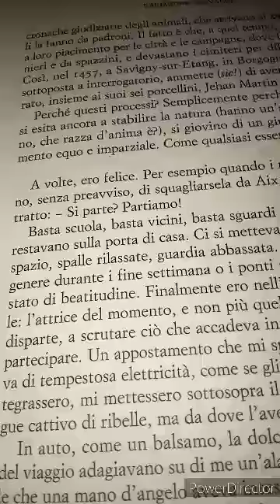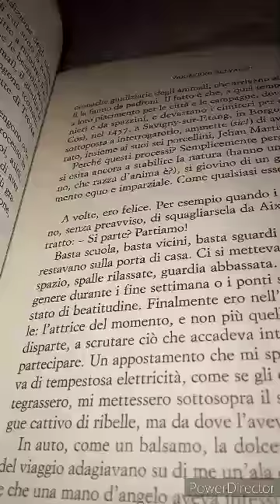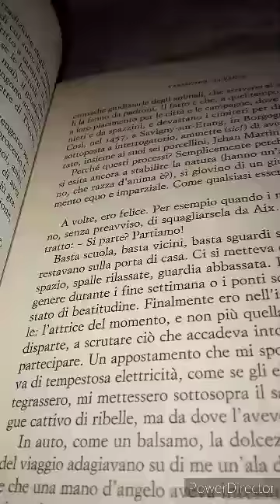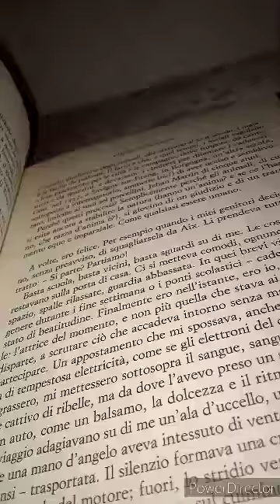Helene Grimaud. Variazioni selvagge. 9 parte